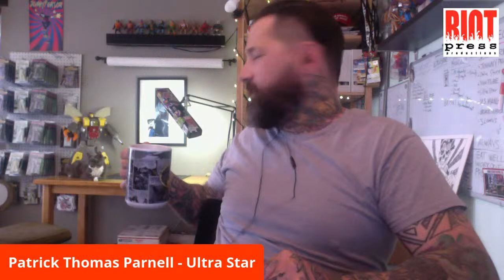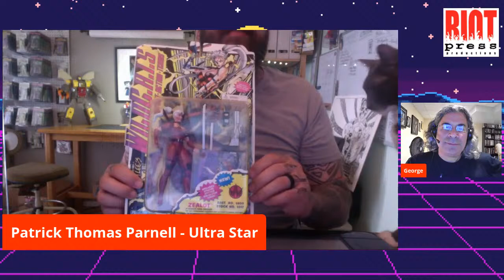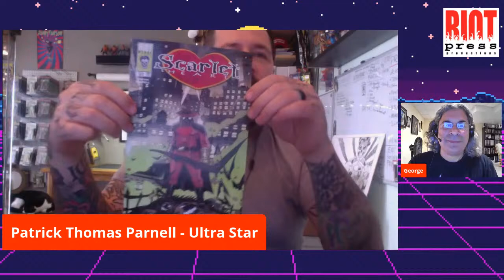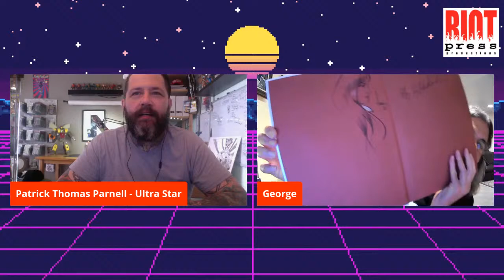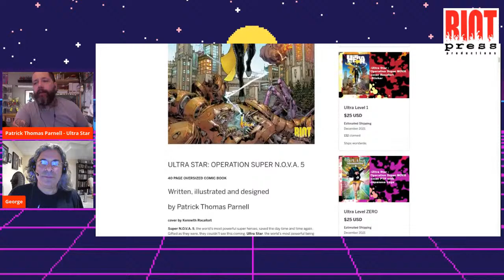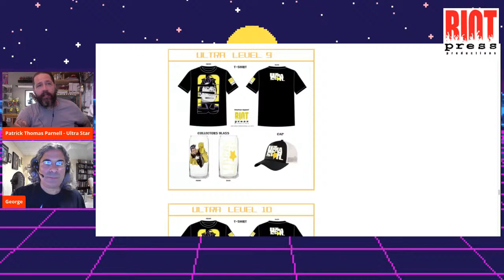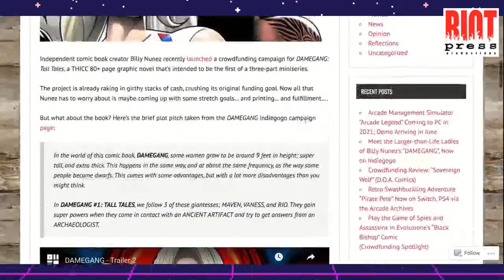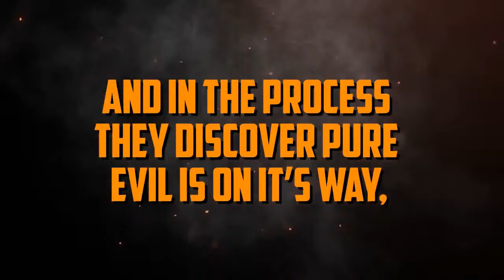SUNDAY FUNDAY! Toy and Comics Galore W/PTP!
Today we take a look at some recently comic campaigns, comics in the shops and talk about some toys! Come join us!